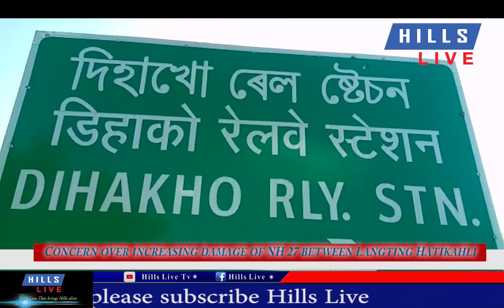Concern over increasing damage of NH 27 between Langting Hatikahli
Hillslive Exclusive